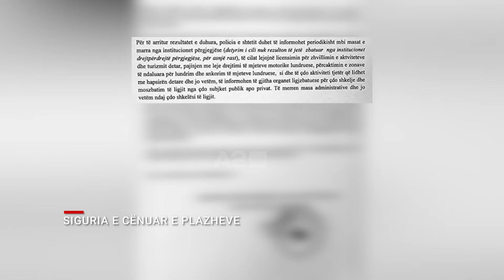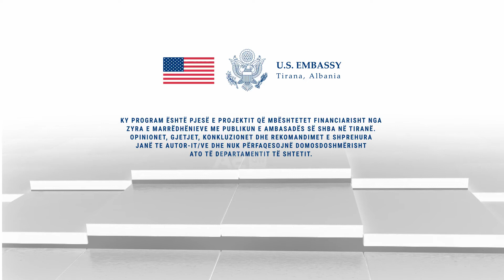Siguria e cenuar e plazheve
Ligji për të garantuar sigurinë e pushuesve në plazhe, është i plotë!

Mos zbatimi i ligjit, edhe këtë verë solli pasoja tragjike me humbje jete dhe të lënduar! Abuzimet në dhënien e lejeve të drejtimit të mjeteve ujore dhe mungesa e bashkëpunimit mes agjencive ligjzbatuese dhe pushtetit lokal janë në fokus të episodit te sotëm të “31 minutave”.